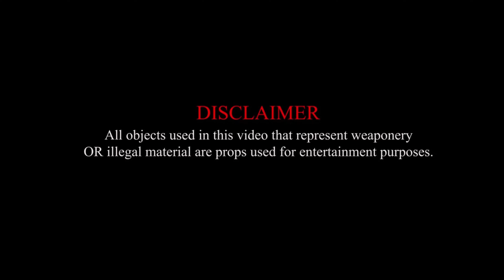Glokk40Spaz - Not A Believer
Took The Biggest Risk